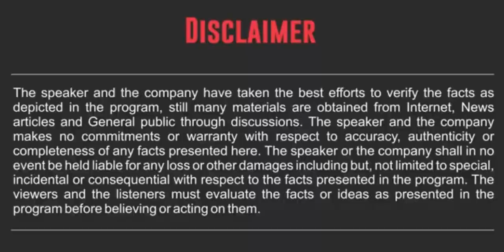हमें बचत क्यों करनी चाहिए :-: श्री.दीपक जोशी